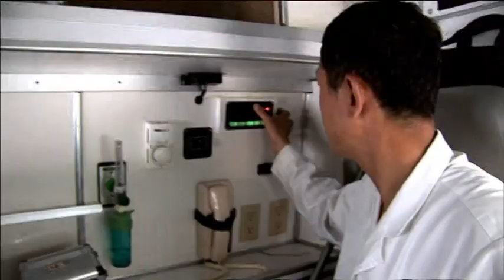My Shocking Story - Giant Prognosis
The world's tallest woman, Yao Defen, is prematurely discharged from hospital after recovering from a life threatening fall. With the odds stacked against her is there any hope for her future...